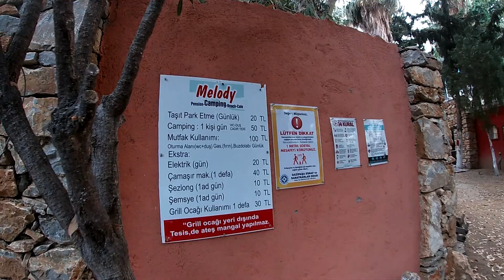Купили каяк! Где отдохнуть в локдаун. Отдых в Турции 2021.